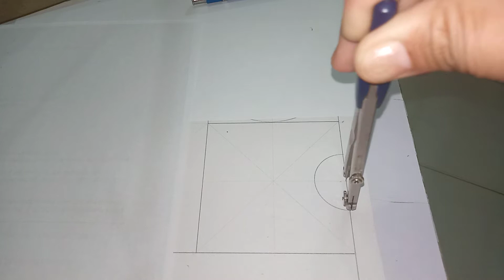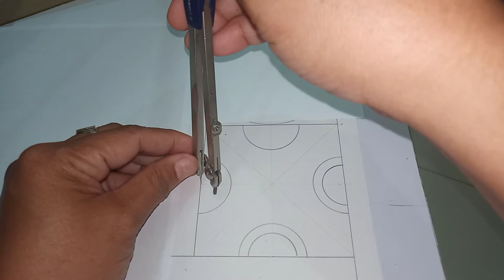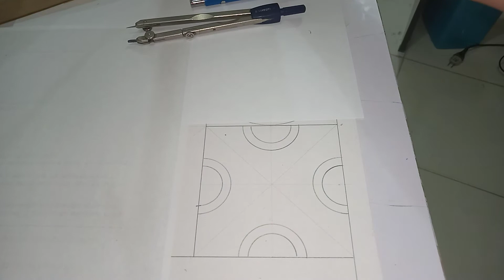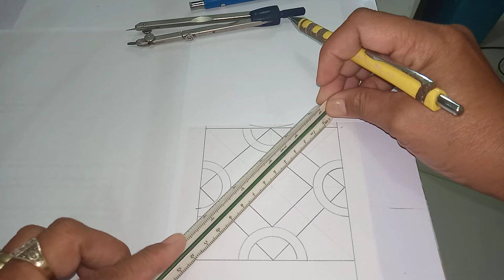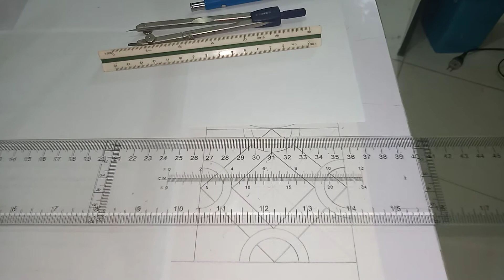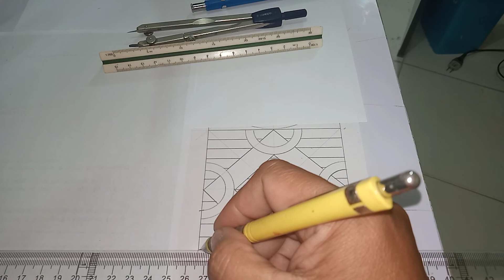Geometrical design 3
Basic mechanical drawing